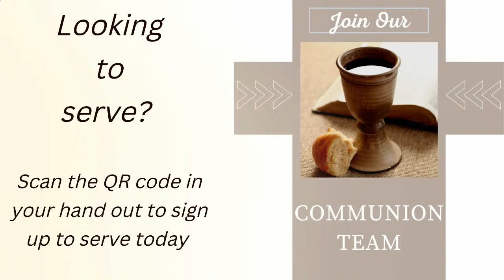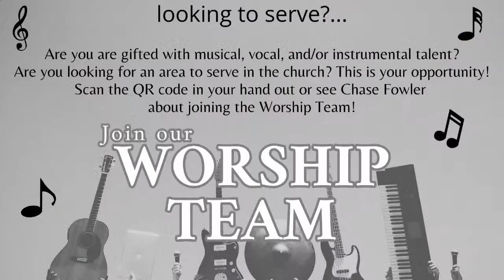GMC - Part 4 Joy to the World - Jason Dillard